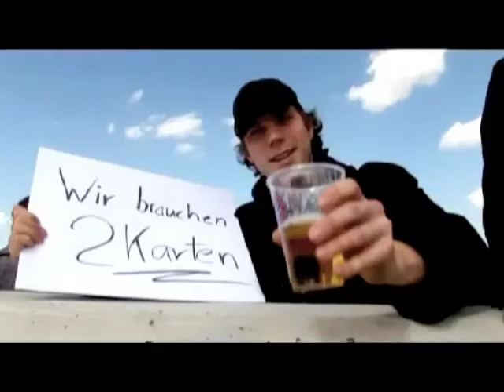Kaiser Franz Song 2010